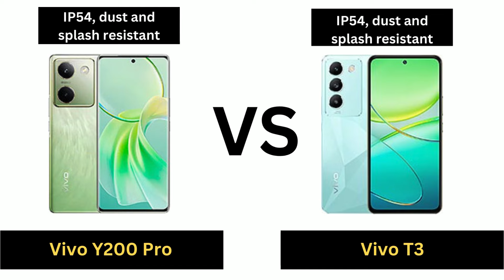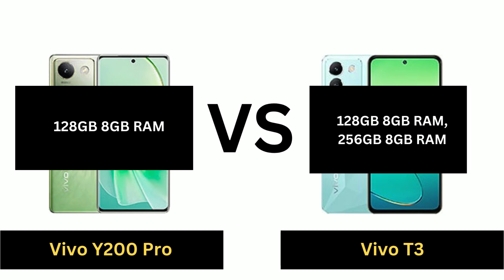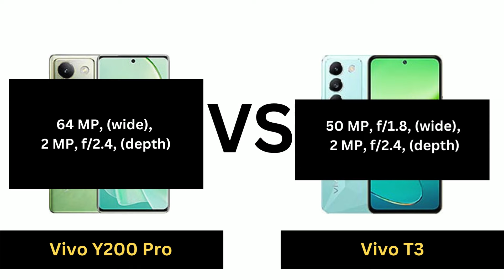🔍 Vivo Y200 Pro vs Vivo T3: Battle of the Mid-Range Titans! 📱✨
Join us as we compare the Vivo Y200 Pro and Vivo T3. We'll cover their design, performance, camera capabilities, battery life, and unique features. Find out which one offers the best value for your needs! VivoY200Pro VivoT3 SmartphoneComparison TechReview"

Vivo Y200 Pro vs Vivo T3 which is best,
Vivo T3 vs Vivo Y200 Pro Comparison,
Vivo T3 vs Vivo Y200 Pro,
Vivo T3 vs Y200 Pro,
Vivo T3 vs Y200,
Vivo T3 vs 200 ,
which is best Vivo T3 vs Vivo Y200 Pro,